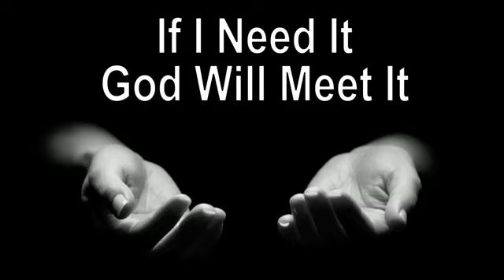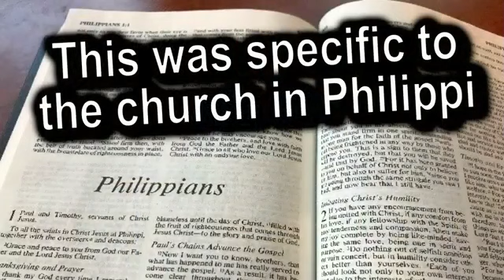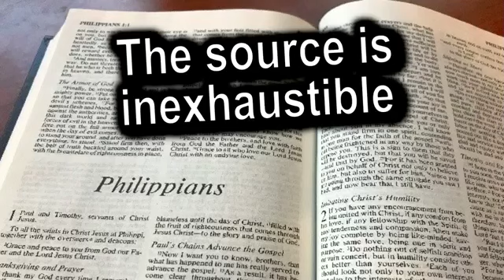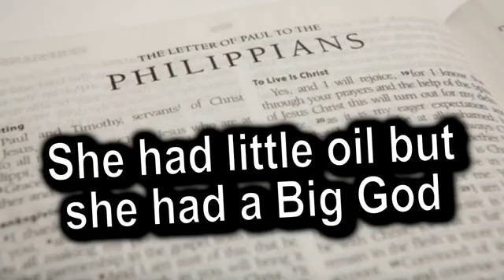If I Need It - God Will Meet It – Philippians 4:19 by Pastor JD Farag